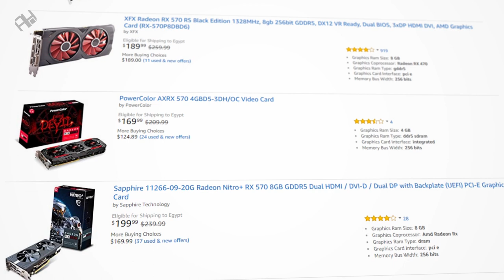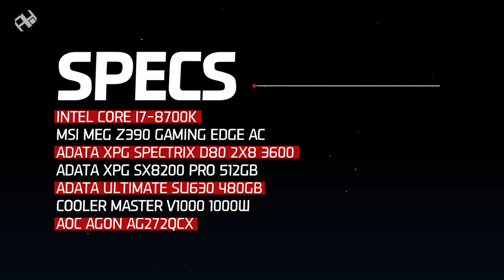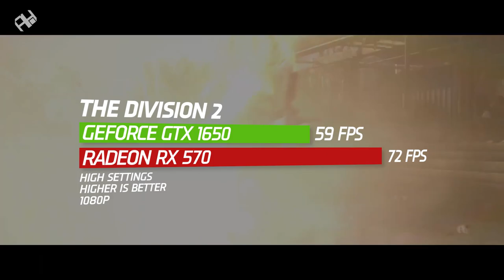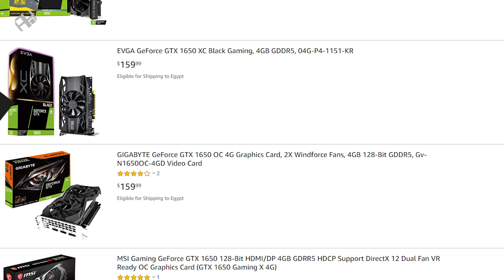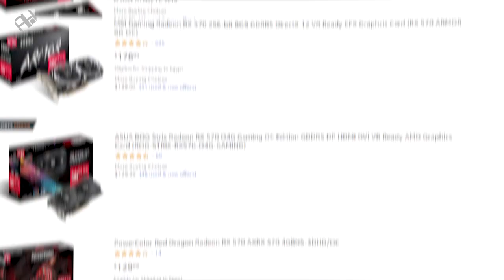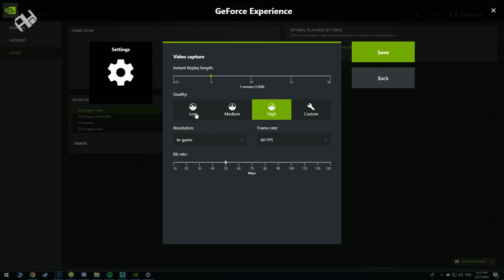المقارنة المنتظرة : RX 570 🆚 GTX 1650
مقارنة ما بين بطاقات الفئة المتوسطة من AMD وانفيديا :
Geforce GTX 1650 🆚 AMD RX 570